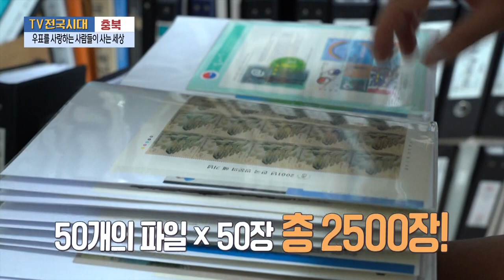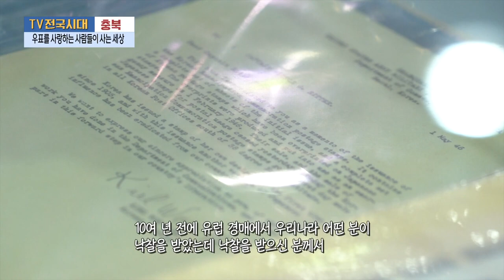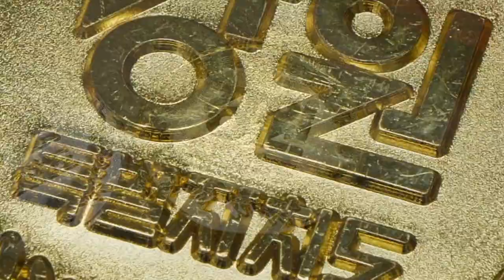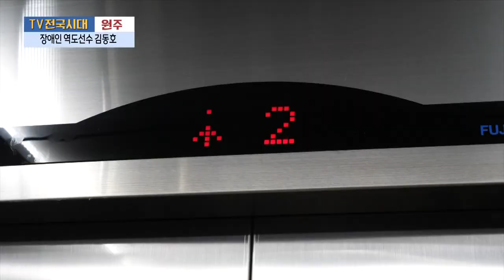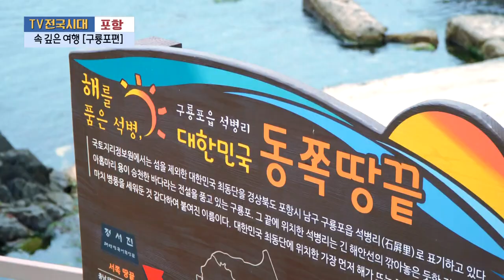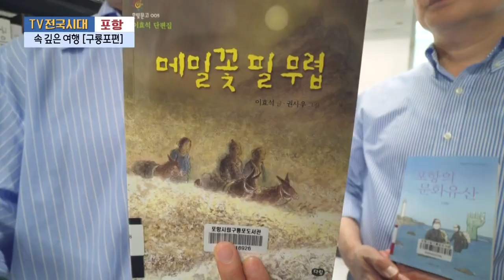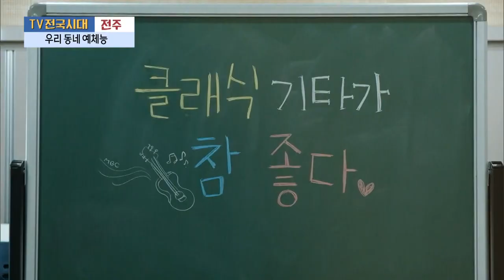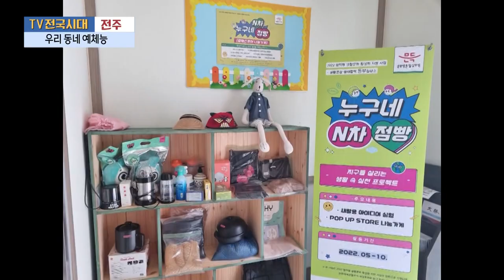[TV전국시대] 7월 17일(월) 전체방송 다시보기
7월 17일(월) 방송

충북 - 우표를 사랑하는 사람들이 사는 세상
울산 - 울트라현장 여름이니까 아이스하키
원주 - 장애인 역도선수 김동호
포항 - 속 깊은 여행 구룡포편
전주 - 우리 동네 예체능